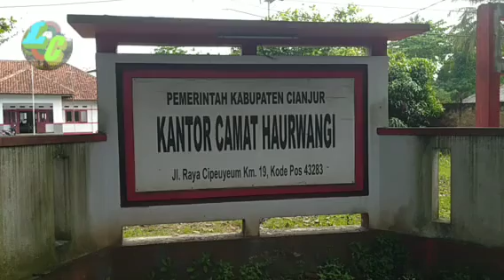Kawasan Cipeuyeum, Kabupaten Cianjur, Jawa Barat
Ini adalah Kawasan Cipeuyeum yang berada di wilayah administratif Kabupaten Cianjur, Provinsi Jawa Barat.